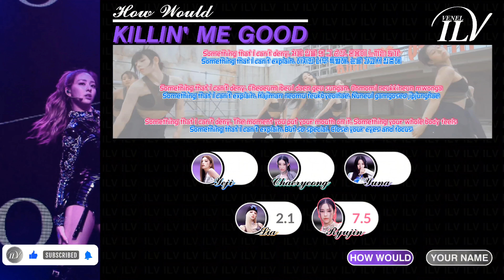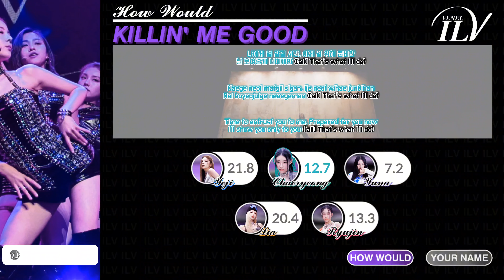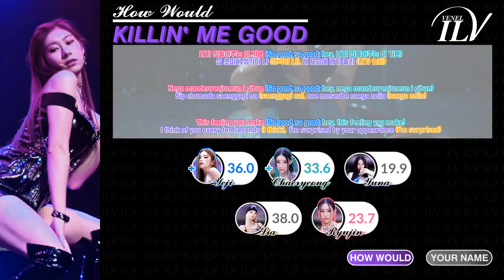How Would ITZY sing KILLIN' ME GOOD by JIHYO | Color Coded Lyrics Line Distribution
Artist: JIHYO
Track: Killin' Me Good

Please:
° *do* *not* *copy* *my* *layout*
° *do* *not* *copy* *my* *thumbnail*
° *do* *not* *repost* *my* *video*
with or without credits 🚫